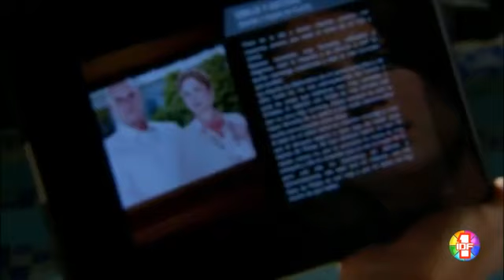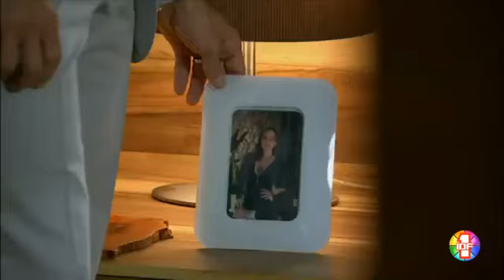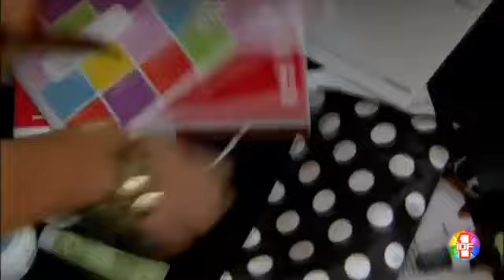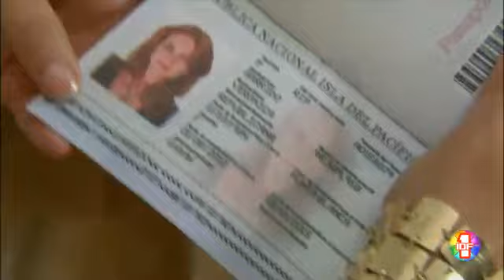Double jeux épisode 1